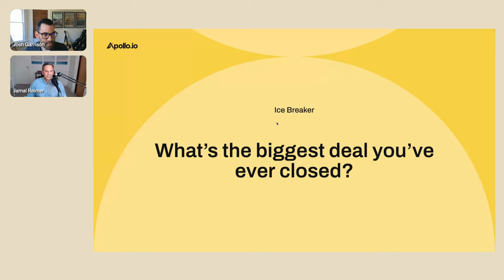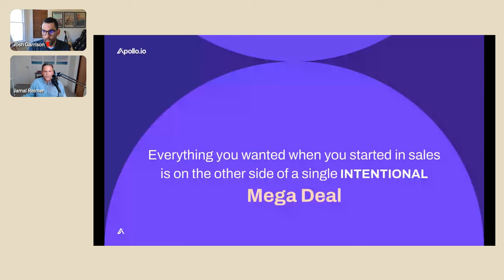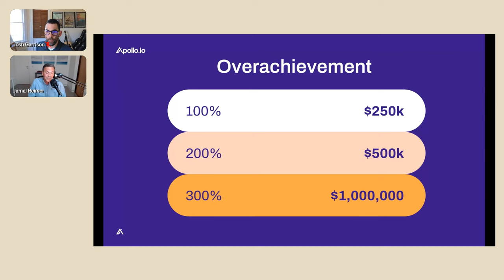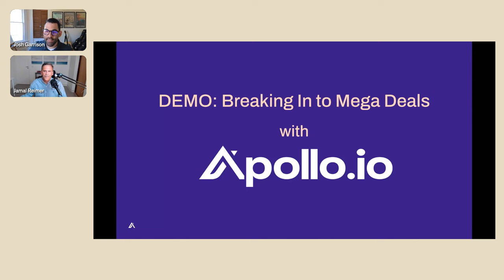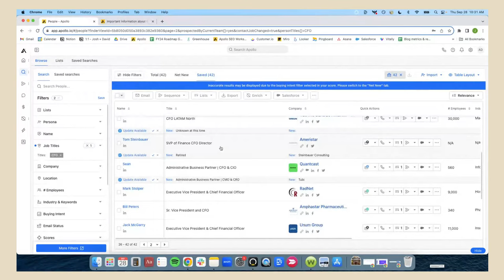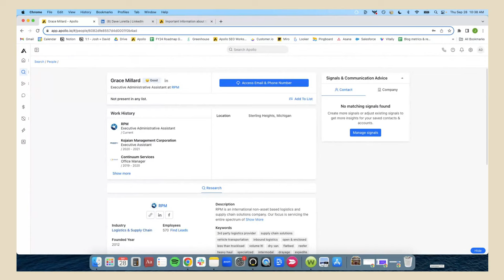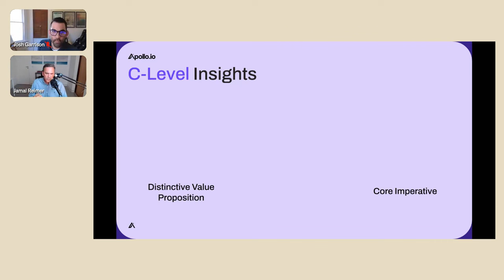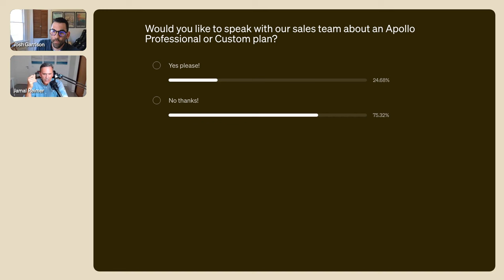How to Close The Biggest Deals of Your Life - Webinar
A 6 figure deal can change your quarter … but a 7-figure deal can change your whole life.

Jamal Reimer is the world's leading expert on how to close mega deals. Breaking into enterprise accounts is a game of chess, not checkers — and he'll teach you how to play.

You’ll learn:

- What to do to break out of a scarcity mindset and small-deal syndrome
- How to create customer-specific value stories that captivate senior leaders
- The process for selling org-to-org, not one-to-one
- How to leverage Apollo to find perfect leads at any company